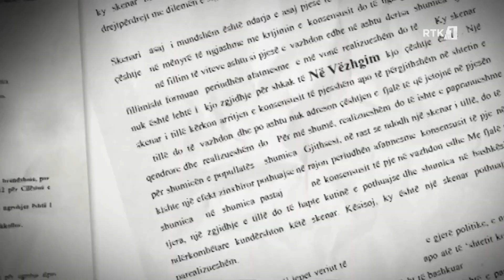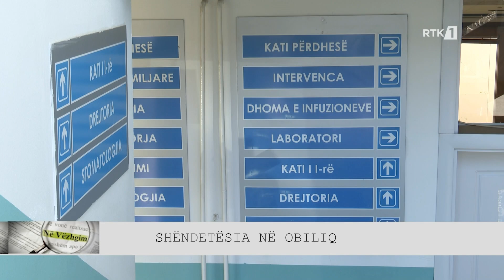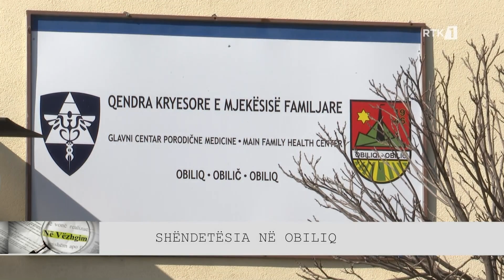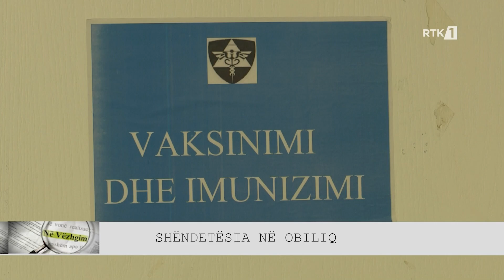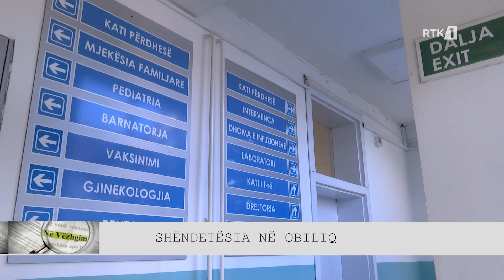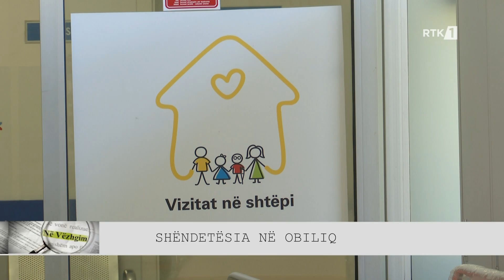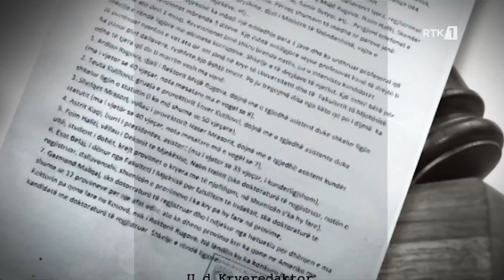Në Vëzhgim - Shëndetësia në Obiliq 11.02.2023